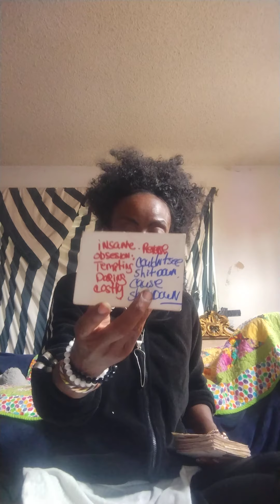Taurus, Virgo, Cap✋ Couldn't See The Shit Down Cause You Shut Down👈(2)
Couldn't See The Shit Down 🤔Cause You Shut Down 👈 Wake - Up ✋ Virgo, Bull ,Capricorn 👈🤔👈🤔🤔✋